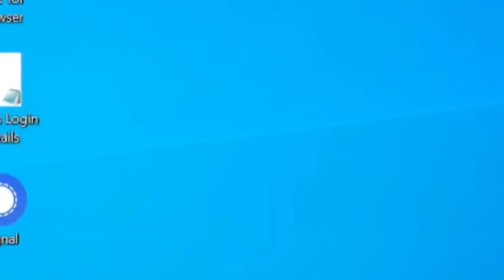All New ✨ Da Hood CODES In October 2023 - Roblox Da Hood Codes 2023 - Codes For Da Hood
hello and welcome guys in this video i will share new and working da hood codes so if you are a fan of da hood then this video is for you.

How TO Redeem Codes in Da Hood?

Open up Da Hood.
Click the Treasure Chest icon in the bottom-left corner of the screen.
Enter the code in the textbox that appears.
Press the Redeem button to claim your reward.